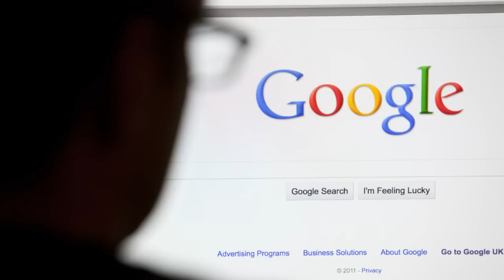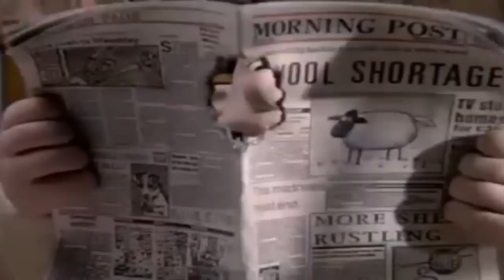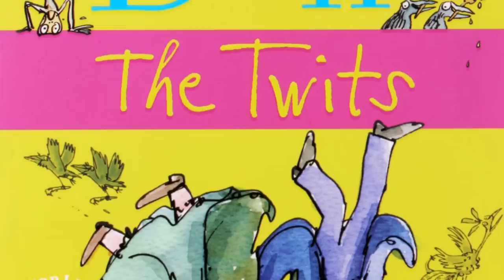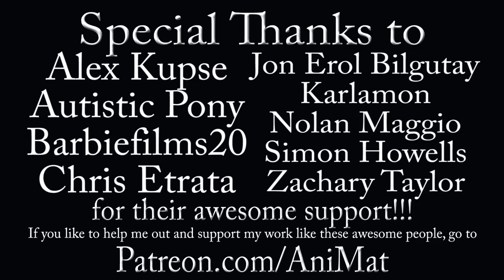The History of Aardman - Animation Lookback: The Best of Stop Motion